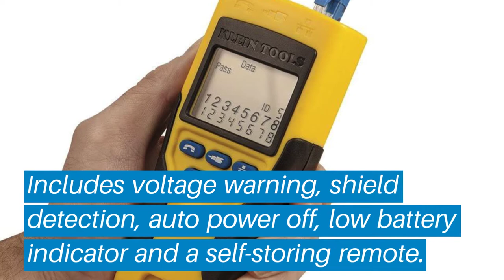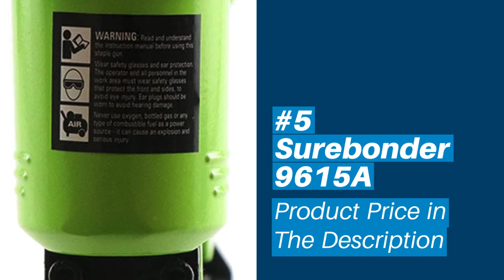Top 5 Best Cable Length Meter: Best Cable Length Meter Reviews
Top 5 Best Cable Length Meter: Best Cable Length Meter Reviews | Top Best Cable Length Meter (Buying Guide)

✅ Are you Thinking to purchase the best Best Cable Length Meter? This video will help exactly which are the best budget Best Cable Length Meter on the market today.

⬇️Click to Show More⬇️

Klein Tools VDV501-823
Unicatch USC71/16L
Porter-Cable US58
Fasco 11081F F1B
Surebonder 9615A

Don’t miss this in-depth review of the best Best Cable Length Meters for the money, and enjoy your first or new Best Cable Length Meters buying.